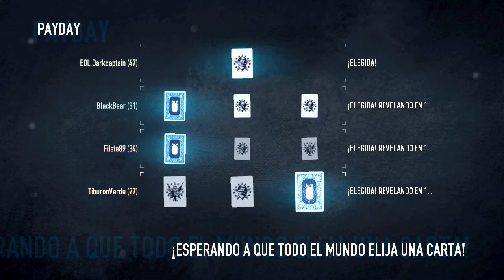[AKB] PAYDAY 2 (Joyería en cooperativo a 4)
En este vídeo podemos ver un golpe rápido a una joyería en PAYDAY 2, los chicos que me acompañan son usuarios de la comunidad ElOtroLado con los que hubo muy buen rollo y grandes partidas durante toda la noche.

Al principio intentamos dar el golpe sin hacer saltar la alarma pero cuando no fue posible seguir en silencio hubo que sacar la artillería y arrasar con las joyas, si pestañeas te lo pierdes bro.

¡Like para más PAYDAY 2!

¡Visítanos en akb.es! Te daremos amor y Doritos.